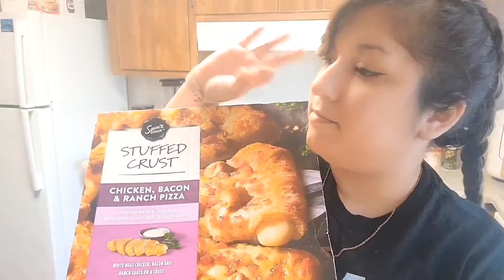MMDV # 6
behind the scenes filming for tiktok. I am finally filming the skits.